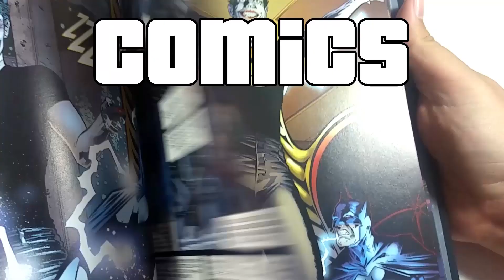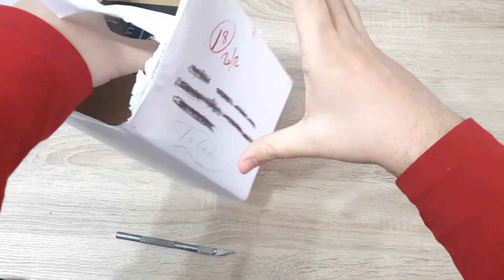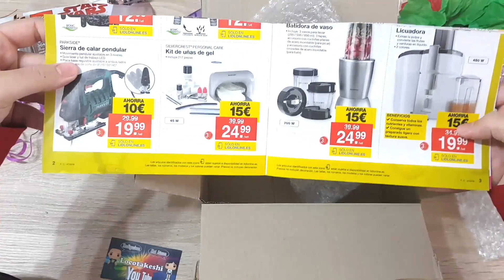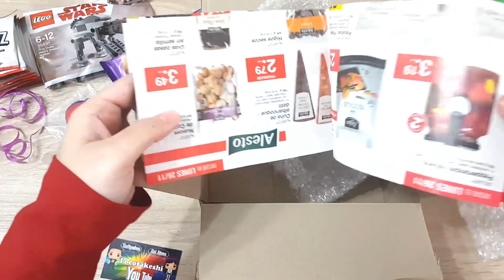ABRIENDO REGALOS NAVIDEÑOS DEL CANAL LOCOTAKESHI :3 DULCES NAVIDEÑOS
Hoy traigo la apertura de este pedazo pack de cositas chulas, frikis y dulces que vienen de un lugar muy muy lejano :3

Mil gracias a Rei y Rudiger :D Sois muy grandes :)